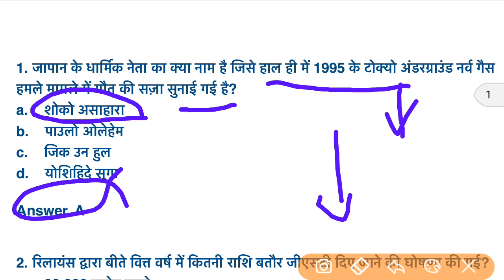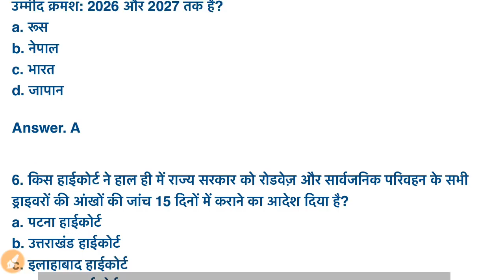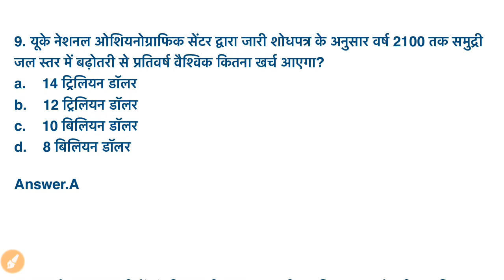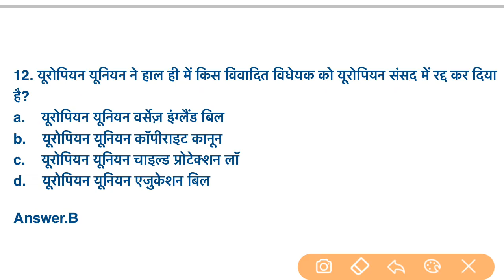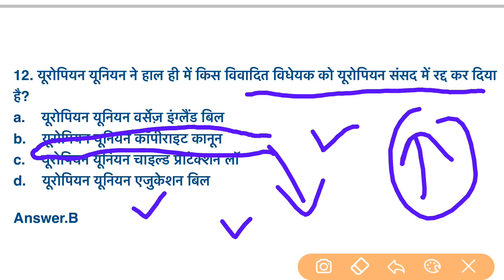7 जुलाई 2018 करेंट अफेयर हिंदी//रटलेना/Daily Current Affairs Booster 7th July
7 जुलाई 2018 करेंट अफेयर्स हिंदी//रटलेना/Daily Current Affairs Booster 4th July

june 2018 current affairs study
2018 march current affairs in tamil,
june 2018 current affairs in english,
june 2018 current affairs in kannada,
june 1st week 2018 current gk,
june 2nd week 2018 current aff,
june 3rd week 2018 current affairs in marathi,

नमस्कार दोस्तों आप देख रहे हैं  Easy Nukari YouTube चैनल आज के इस वीडियो में हम 7th जुलाई 2018 से संबंधित बहुत ही महत्वपूर्ण करेंट अफेयर्स क्विज जानेंगे और ज्यादा जानकारी के लिए आप हमारी वेबसाइट पर भी विजिट कर सकते हैं जहां आपको हिंदी व अंग्रेजी में दोनों में करंट अफेयर्स पीडीएफ के साथ मिलती है

 7July current affairs,6  july current affairs 5 जुलाई 2018 करेंट अफेयर्स हिंदी में , 6 जुलाई 2018 करेंट अफेयर्स हिंदी में ,6 जुलाई 2018 करेंट अफेयर्स हिंदी में

7 July+full may+ june+July 6 july 2018 hindi